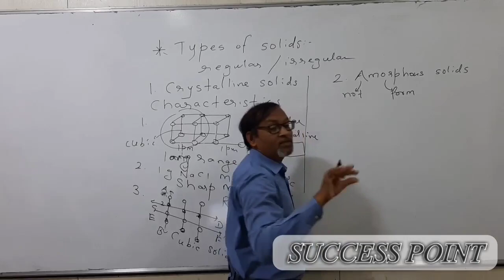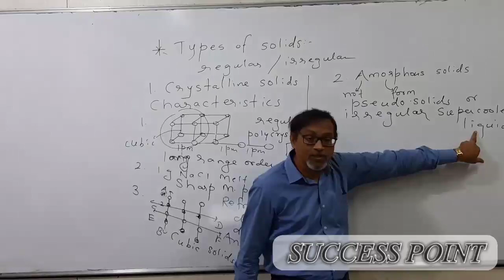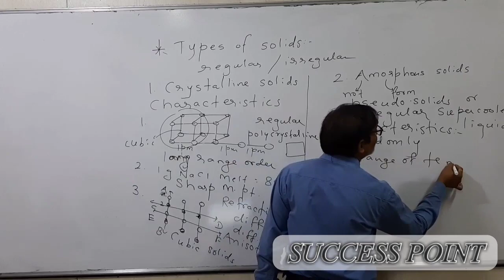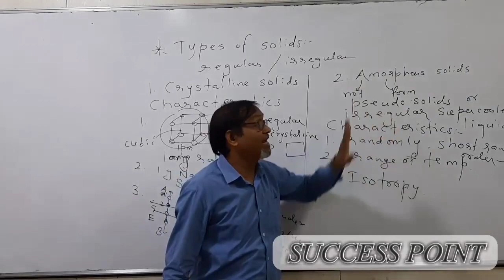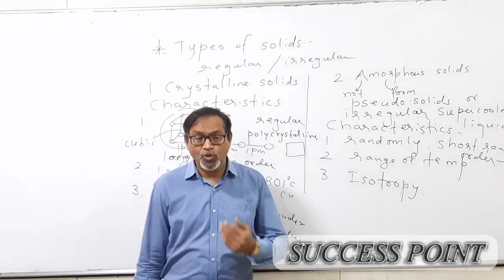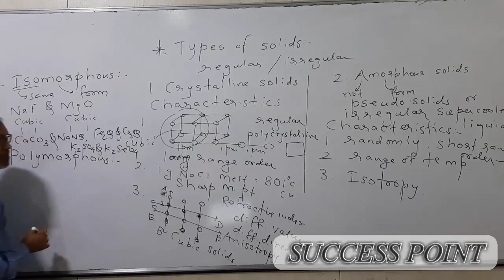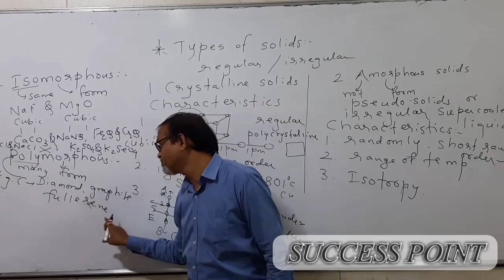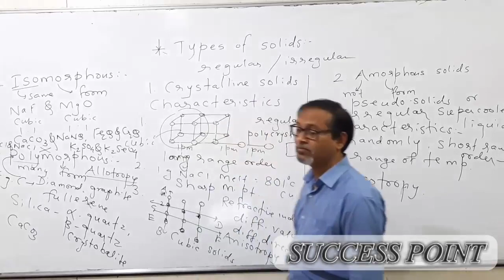SOLID STATE #4/SUCCESS POINT